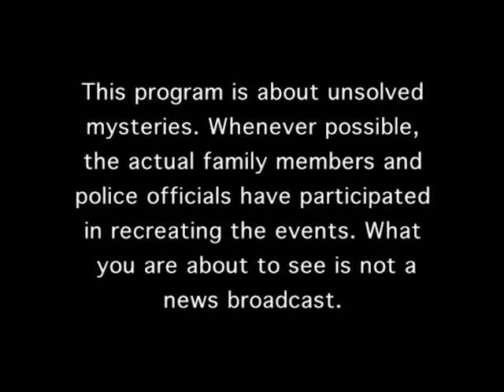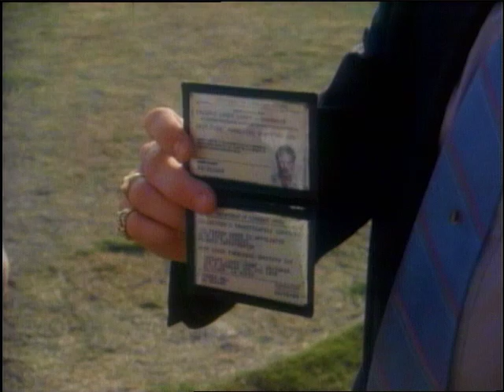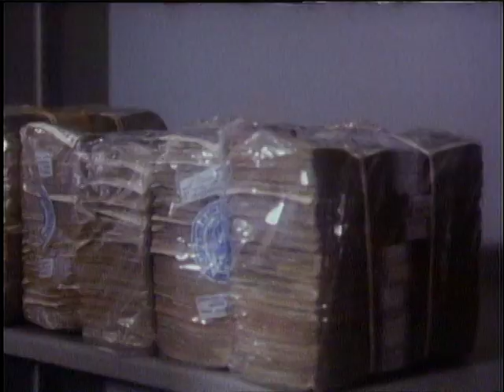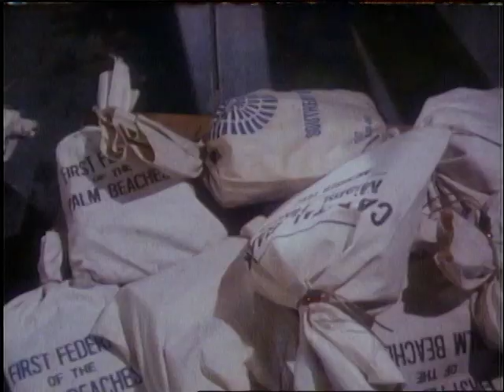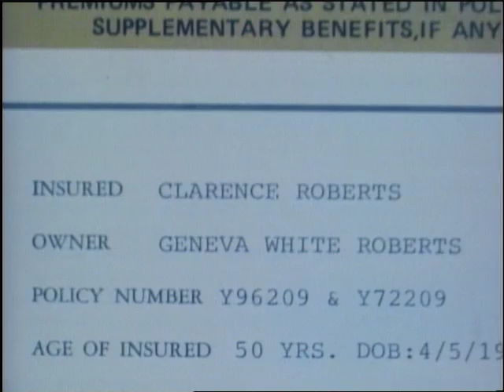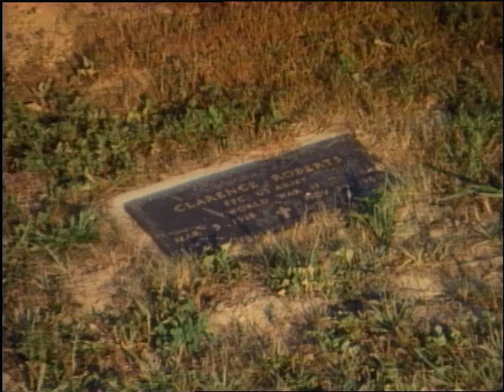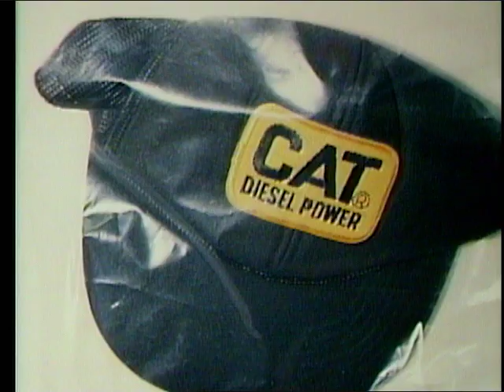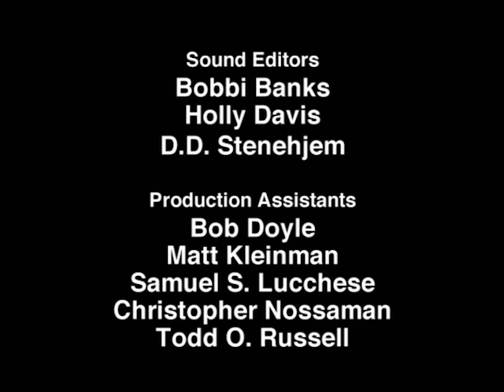Unsolved Mysteries with Robert Stack - Season 1, Episode 11 - Full Episode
This episode includes: Coma Comeback, Update: Two Strikes, Palm Beach Embezzler, Twice Burned and Fumbles & UD.